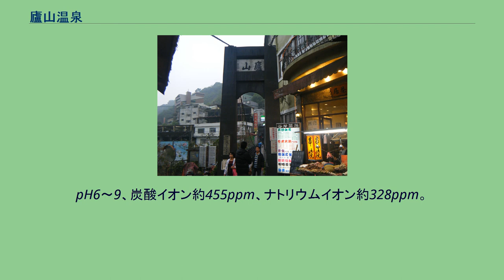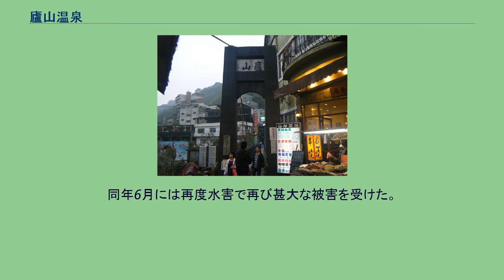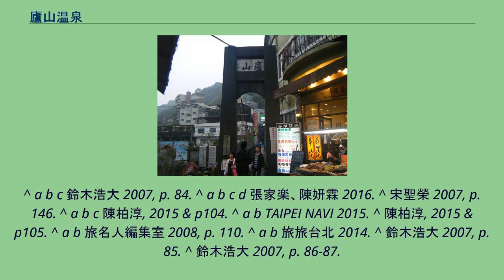廬山温泉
廬山温泉（ろざんおんせん）は台湾南投県仁愛郷精英村にある温泉。
塔羅湾溪と馬渓僕渓の交点に位置し、海抜1300メートルと台湾でもっとも標高の高い所に位置する温泉街である。
台湾民主化後に発生した温泉ブームの中で「天下第一泉」と呼ばれ人気を集めたが、2008年に発生した水害で大きな被害を受け、温泉街自体が山崩れに巻き込まれる可能性があるとして南投県政府により温泉街の廃止と住民の移転が進められている。
無色無臭で浴用・飲用が可能な炭酸水素塩泉。
泉温は約58度～約98度。
pH6～9、炭酸イオン約455ppm、ナトリウムイオン約328ppm。
廬山温泉の一帯はもともとセデック族マヘボ社の支配下にあったため、始めはマヘボ温泉と命名されていた。
マヘボ社は霧社事件の首謀者、モーナ・ルダオが支配する蕃社だったこともあり、観光地化は遅れ、温泉の本格的な開発が始まったのは1940年ごろからである。
マヘボ温泉は温泉地の西側に見える山（馬海僕富士山）の形が富士山に似ていることから、富士温泉と改名され、明治温泉（現谷関温泉）、桜温泉（現春陽温泉）と共に中部の3大温泉といわれた。
1942年10月9日、能高郡の警察課長「豊副安」がこの地を視察した際、この温泉を非常に気に入り、警察招待所を作った。
1950年に時の総統蔣介石がこの地を訪れ、周囲を山に囲まれた風景が中国大陸の廬山に似ていることから廬山温泉と改名した。
蔣介石はこの地を気に入り、別荘を建て度々訪れた。
2008年9月12日、台風第13号(台湾名：森拉克台風）により多くのホテルが水没・倒壊するなど大きな被害を受け、翌年の八八水害でも甚大な被害を受けた。
2011年6月、南投県政府が温泉街を現在地より36キロメートル離れた埔里鎮復興里への移転を決定する。
2012年5月12日、南投県政府が温泉街の廃止を告知する。
同年6月には再度水害で再び甚大な被害を受けた。
ただし2015年の時点ではまだいくつかの業者がホテルやレストランなどの営業を継続している。
塔羅湾溪を越える吊り橋（廬山吊橋）が温泉街の入り口となり、塔羅湾溪沿いに温泉街が広がる。
水害の影響や政府の廃止告知などの影響で営業を停止しているホテルや商店も多い。
^ a b c 鈴木浩大 2007, p. 84. ^ a b c d 張家楽、陳妍霖 2016. ^ 宋聖榮 2007, p. 146. ^ a b c 陳柏淳, 2015 & p104. ^ a b TAIPEI NAVI 2015. ^ 陳柏淳, 2015 & p105. ^ a b 旅名人編集室 2008, p. 110. ^ a b 旅旅台北 2014. ^ 鈴木浩大 2007, p. 85. ^ 鈴木浩大 2007, p. 86-87.